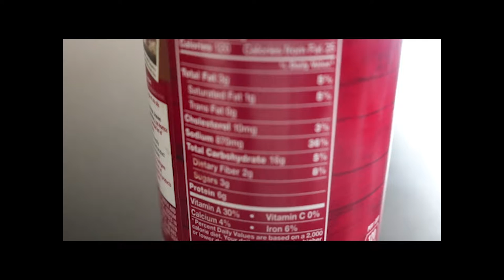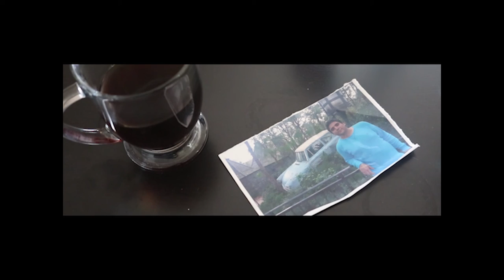WHAT TO FOCUS ON A FOOD LABEL? THIS IS MAKING THINGS EASIER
I am now 66 days out from my photoshoot, either life gets in the way or you get in the way of life.

As you know i have partnered with Legion on a quest to bring you the most delicious cookies and cream whey protein. You have to try it and you will find out on what you are missing. I have personally went through many with not much success until i found this.

My name is Alvaro Celorio

I'm not a bodybuilder not a fitness model,

The fact is that not too long ago I stepped into the gym for the first time almost 300 pounds overweight, as I matter of fact I feel like there too still to much fear of people just taking that first step

100 Days from today I will be culminating a journey that I started not too long ago. And I will be in the best shape of my life. I will assure that by having a photoshoot.

My diet for the next 100 days
Here is the catch, I can eat whatever I want as long that it fits my calories and my macros, why do this? Well for the majority of my life I struggled with being obese, and I always thought that there was this magic food that I could indulge of as much as I wanted. There is none when it comes down to body fat loss all that matters in spending more energy that you consume, or consuming less energy that you use. So basically I will be eating whatever the hell i want but it has to be under my numbers . I will deny the fact that you have to eat "healthy" to loose weight.

My training for the next 100 days

I will be running for 25 min steady state cardio at the Margaret Pace Park every single day as soon as I wake up,I lost my first 70 pounds by just jogging in the same spot, so I will be using the same approach one more time and then I will step into the gym right afterwards from Monday to Saturday. I will concentrate on compound movements and then move on to isolating movements. One thing I have discovered about my self is that if I don't workout first thing in the morning, it simply won't happen.

My goal: 10 % body fat something, I have never achieved.

Through out my YouTube channel and my Instagram. I will be also sharing as much insight as I can relating to my struggles from day one.

This is just me saying to anyone that has walked the same shoes I walked once, you are not alone.

Just keep waking

Nightcall Dead V